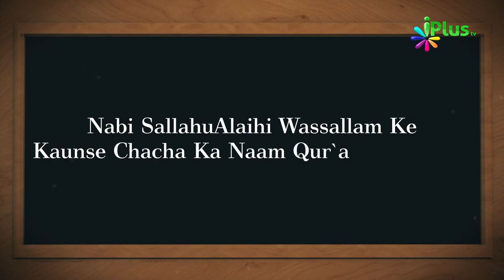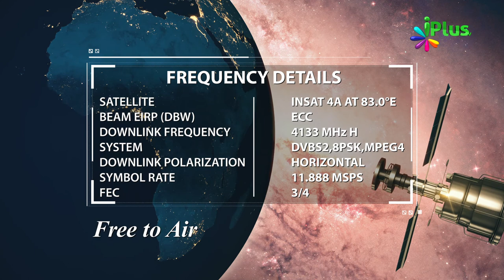Islamic Quiz - Aaj Ka Sawal 57 - iPlus TV - Islami Sawal Jawab - Deeni Sawal Jawab